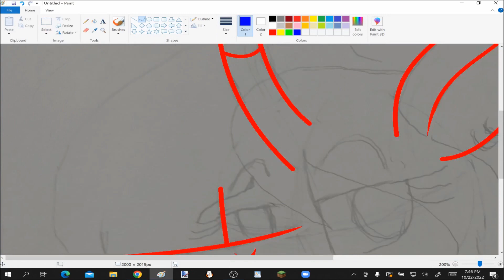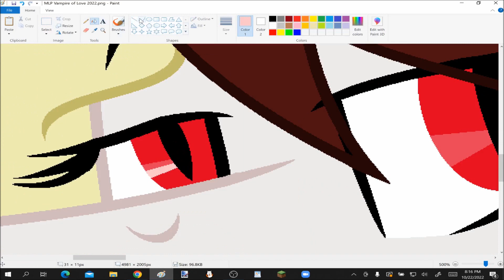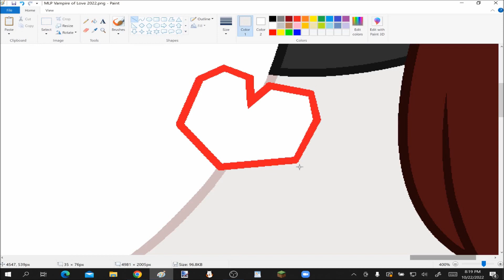Vampire of Love (Redraw) - MLP Speedpaint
Ever since I redesigned my second main MLP OC Destiny Blood and her other sides, I've been so obsessed with her to the point where I want to draw her more often. 😁

Admittedly, this isn't my best drawing, and I'm not too proud of it, but it's safe to say I had a lot of fun with it.

Programs Used
MS Paint
Paint.net
OBS Studio